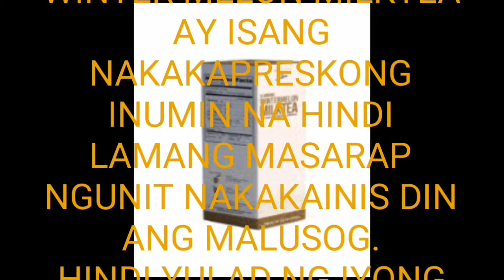milktea hindi ka tataba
Ang Instafit Wintermelon Milktea ay isang nakakapreskong inumin na hindi lamang masarap ngunit nakakainis din ang malusog.
Hindi tulad ng iyong milktea sa merkado na gumagawa ka ng taba, mayroon itong BHB at garcinia cambogia na kinokontrol ang mga taba ng katawan, nagtataguyod ng kalusugan ng puso, nagpapabuti sa pag-andar ng utak.
Binabawasan din nito ang iyong mga antas ng pagkapagod at nagtataguyod ng isang masayang pakiramdam.
Pinakamahusay sa oras ng meryenda, opisina o kahit na sa bahay.
Masiyahan ang iyong mga pagnanasa nang walang pagkakasala.